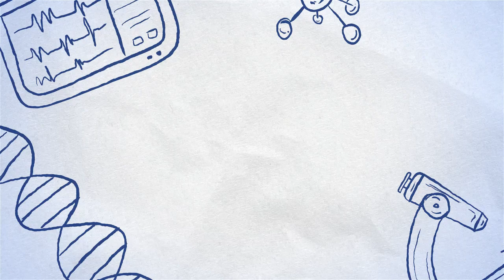Menggambar, Melukis dan Mewarnai Cabe Besar